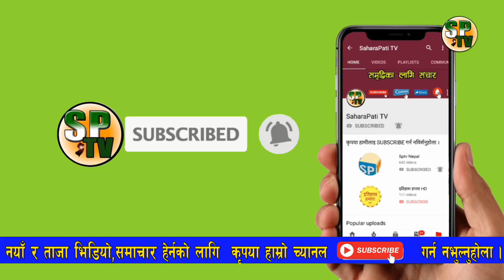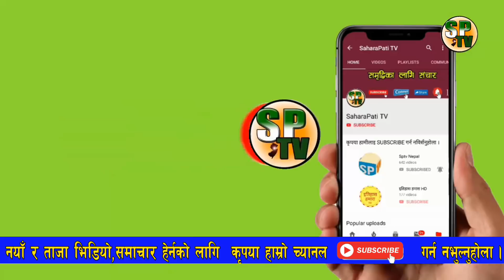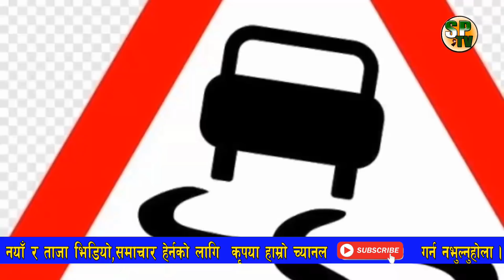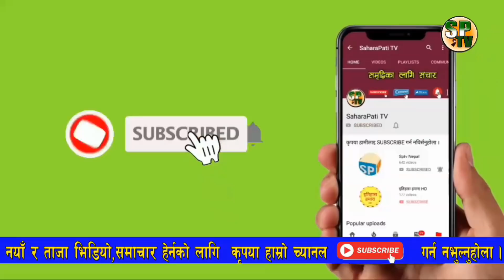प्रधानमन्त्री KP sharma Oli र संचारमन्त्री Gokul Baskota विरुद्ध अख्तियारमा उजुरी, BBCNEws